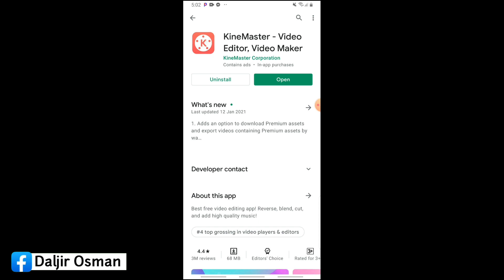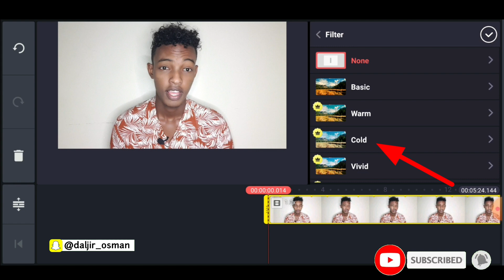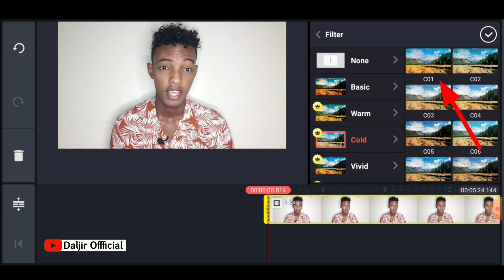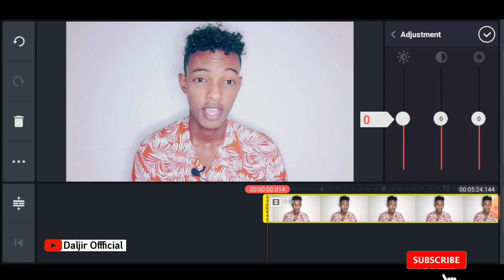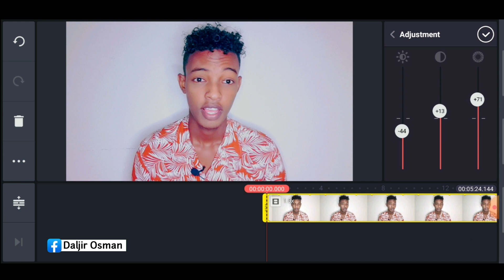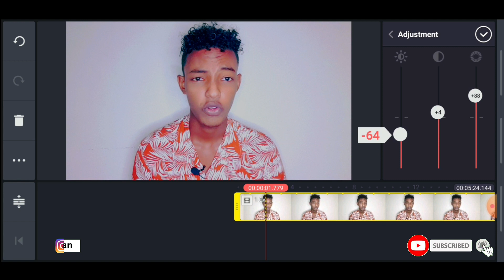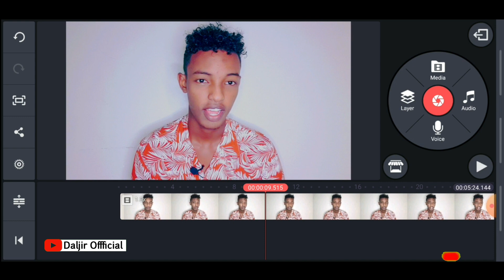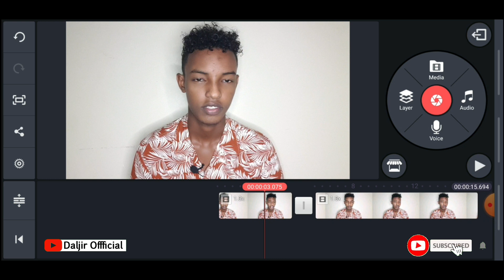Sidee Muuqaalada Loo Cadeyaa ? | Filter | Kinemaster | TUTORIAL VIDEO | Daljir Official | 2021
Daljir Osman

Fadlan haddii ay tahay markii kugu horeysay ee aad soo booqato channelka daljir Official; Subscribe dhaho channelka si aad ula socoto video-yadeena, gambaleelkana furo si aad u noqoto daawadaha ugu horeeya video walbo aan soo gelino. Muuqaalka hadaad ka heshana Like saar oo asxaabtaada la wadaag, hadaad ku caajistayne naga raali noqo.